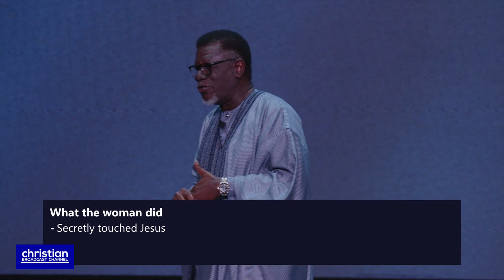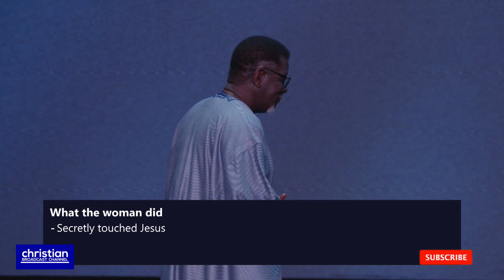Who Touched Me? - Pt.1 (Those Who Take From Us)